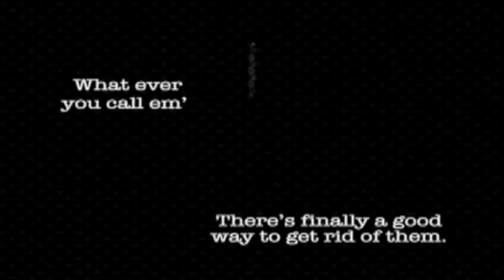Urządzenie odstraszające komary ThermaCELL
ThermaCELL jest najskuteczniejszym odstraszaczem komarów na rynku, ponieważ skutecznie odstrasza do 98% komarów, much i ciem w promieniu 4,5 m.